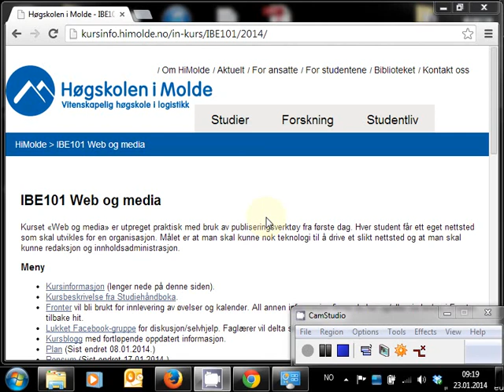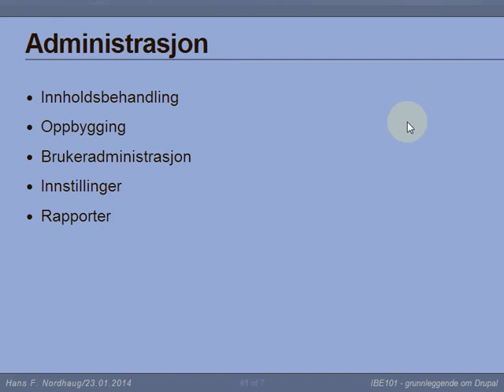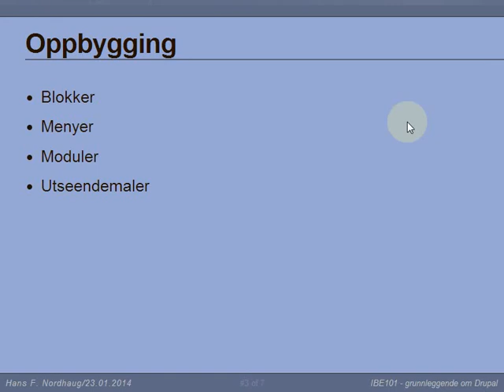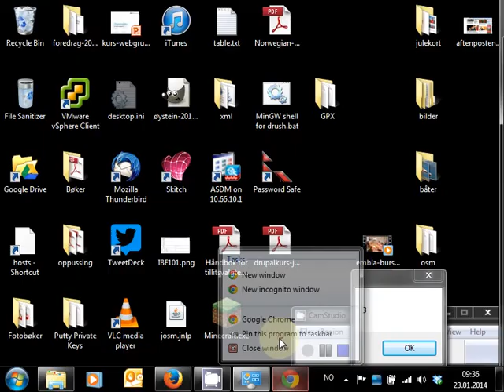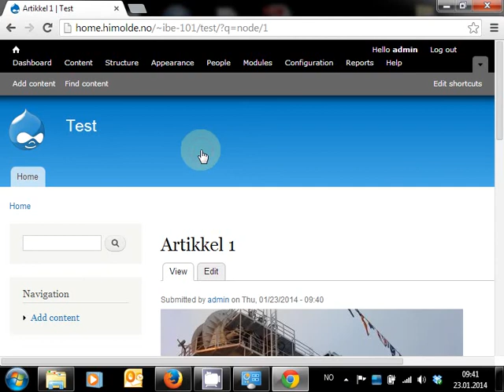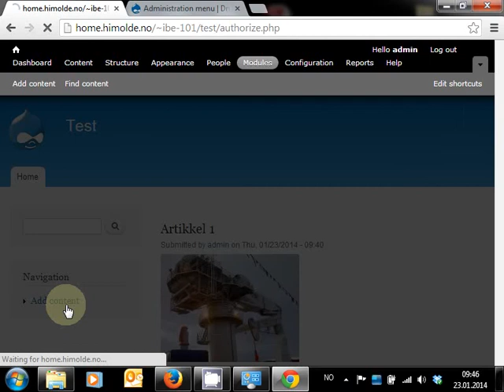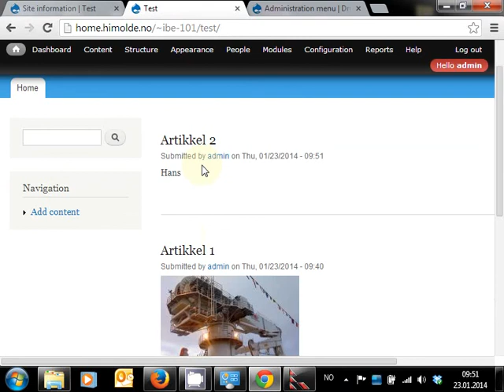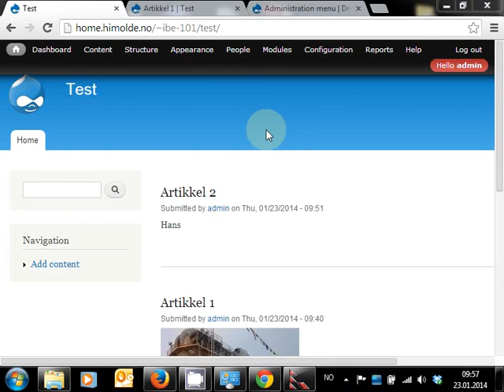102 Forelesning IBE101, 23. jan. 2014